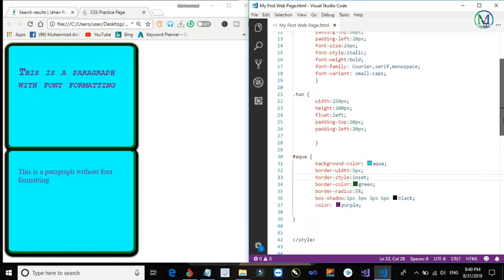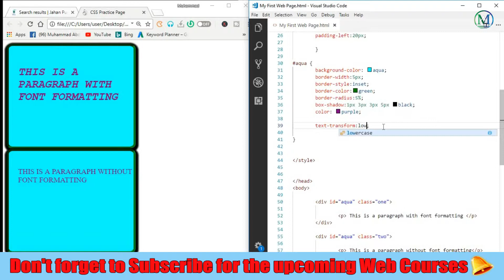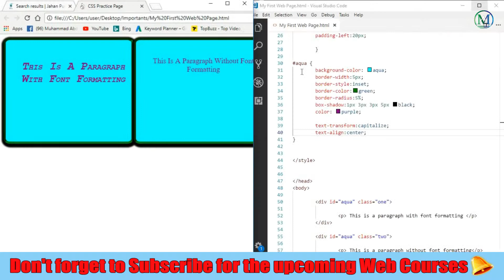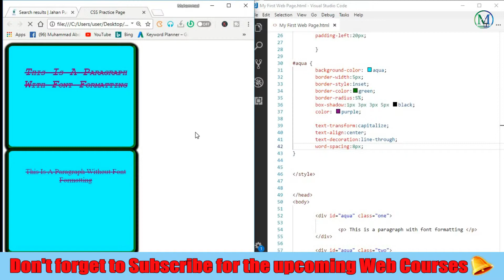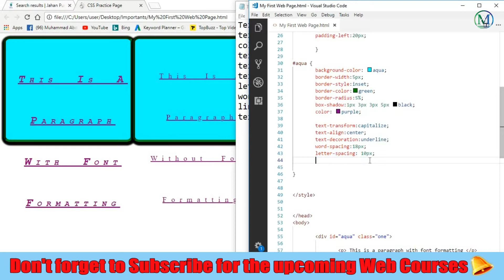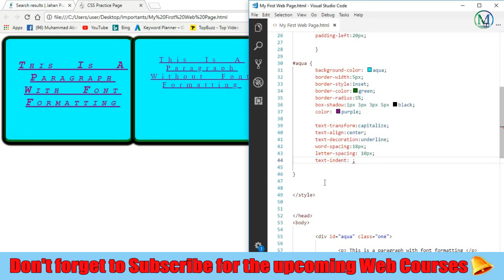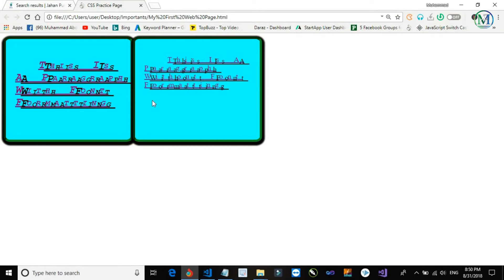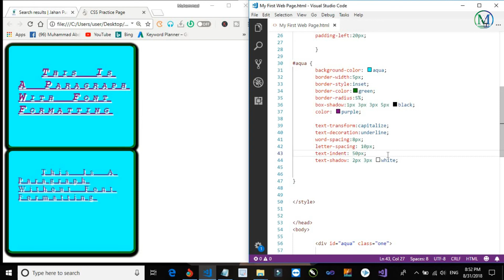CSS Tutorial - Text Shadow,text transformation,text indent,text decoration - Video 11 - (Urdu/Hindi)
Hai!
Dear viewers, If you have any questions then you can write them below in the comments I will response ASAP.